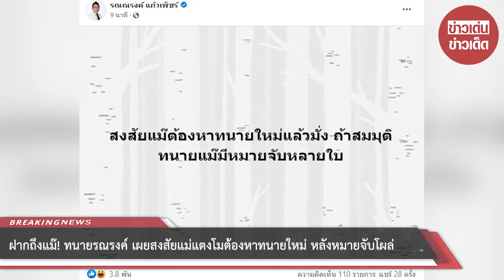ทนายรณรงค์ ฝากถึงแม๊! สงสัยแม่ต้องหาทนายใหม่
โดยผู้ใช้เฟซบุ๊ก “Sippabhas Chanteeradet” ได้โพสต์ภาพหมายจับของ นายกฤษณะ ศรบุญพิมพ์สวย ของศาลแขวงจังหวัดอุดรธานี เลขที่ 43/2561 ลงวันที่ 12 มี.ค.61 ข้อหา “พระราชบัญญัติว่าด้วยความผิดอันเกิดจากการใช้เช็ค” โดยในหมายจับระบุว่า “ไม่มาศาลตามกำหนดนัด”
พร้อมระบุข้อความว่า “ด้วยความที่ไม่ได้ตามข่าว เลยไม่รู้อะไรเป็นอะไร ต้องขอบพระคุณท่านประธานสภาทนายความจังหวัดที่โทรมาแจ้งข่าว จึงทราบว่าบุคคลที่มาเป็นทนายความของแม่คุณแตงโม เป็นบุคคลตามหมายจับ ในคดีที่เราเป็นผู้เสียหาย ฝากแชร์ไปเยอะๆ ฝากให้ถึงเจ้าหน้าที่ตำรวจหรือเจ้าหน้าที่ที่เกี่ยวข้องจับบุคคลคนนี้ทีครับ ผมมีรางวัลนำจับให้ ทนายแม่แตงโม ปล.หมายจับตัวจริงอยู่ที่ผมนะครับ”